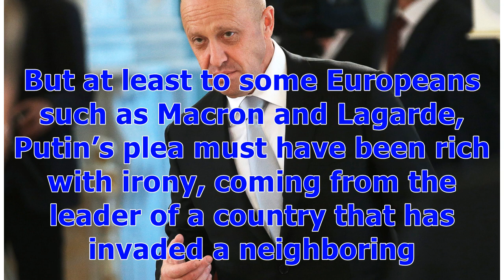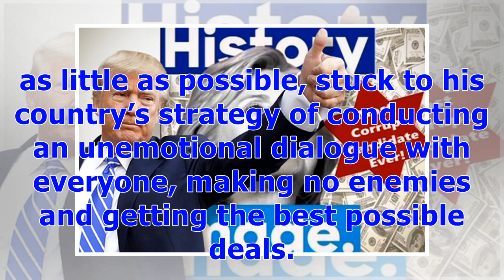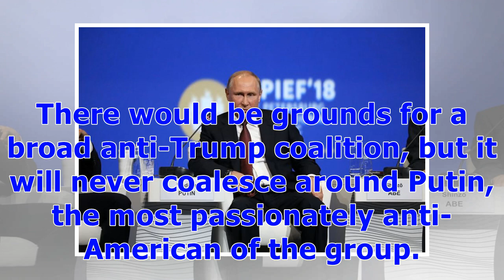Putin’s Anti-Trump Support Group Fails to Jell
On Friday, President Vladimir Putin assembled the most impressive panel ever seen at the St. Petersburg Economic Forum, which he’s used as a showcase for Russia and himself since 2006. He had a non-attendee to thank for the full house, Donald Trump. Usually, one or two foreign leaders attend the forum to act as foils for Putin, who delivers a keynote address, pitching Russia as an investment destination. This year, however, Putin shared the stage with President Emmanuel Macron of France, Prime M...